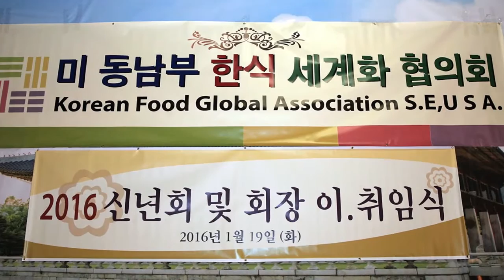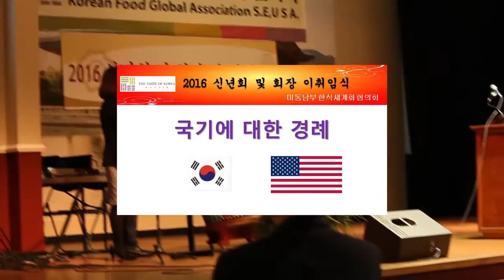2016년 동남부 한식 세계화 협의회 신년회및 회장 이취임식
2016년 1월 19일(화) 오후 6시 30분. 애틀란타 한인회관.
동남부 한식 세계화 협의회 신년회및 회장 이취임식 소개 영상

연락처:손동철 회장
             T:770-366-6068